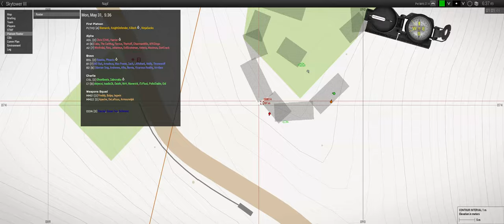The Sky Is Falling - ShackTac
I love these heavy downpours.

March 19, 2022 - Arma 3 Coop on Napf